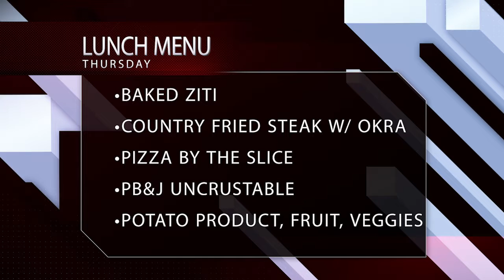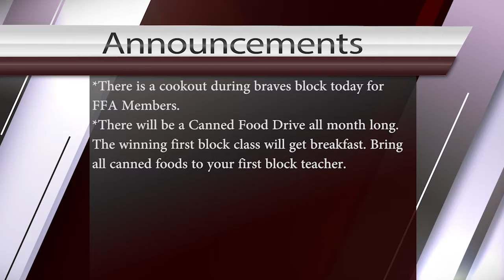2-20 - Morning Announcements